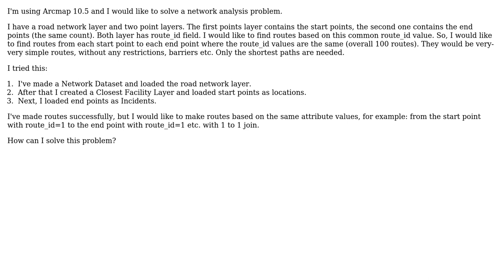GIS: Finding route between 2 points based on same attributes using ArcGIS Network Analyst?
With thanks & praise to God, and with thanks to the many people who have made this project possible! | Content (except music & images) licensed under CC BY-SA | Music | Images & others | With thanks to user zsoooc user PolyGeo user Hornbydd and the Stack Exchange Network Trademarks are property of their respective owners. You are responsible for your own actions.